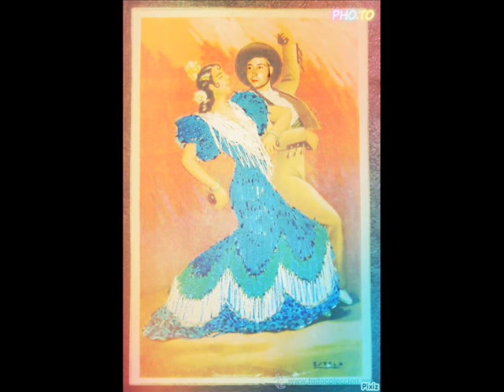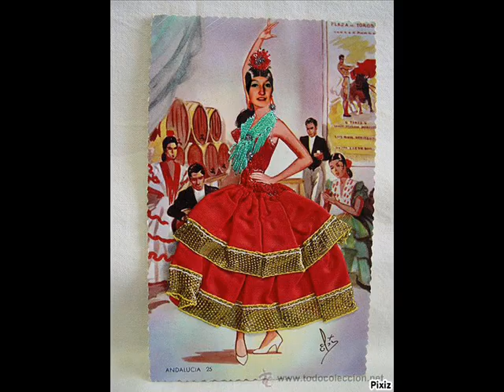Embrujo Flamenco fotomontajes Jose Hita